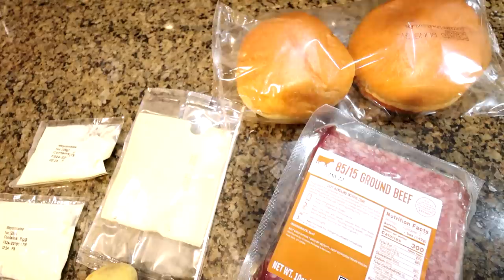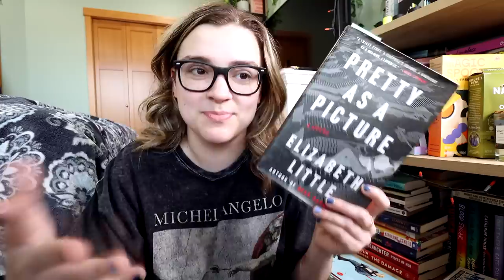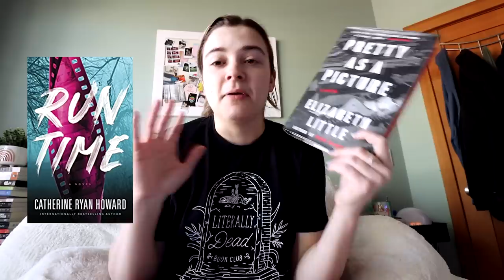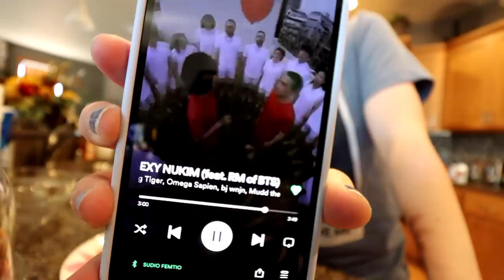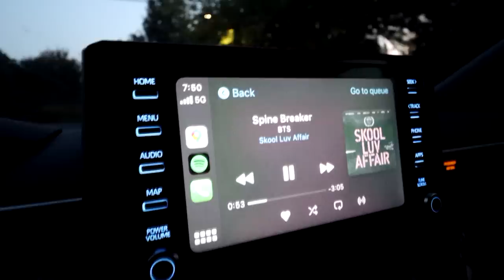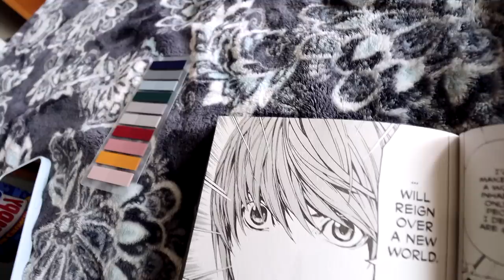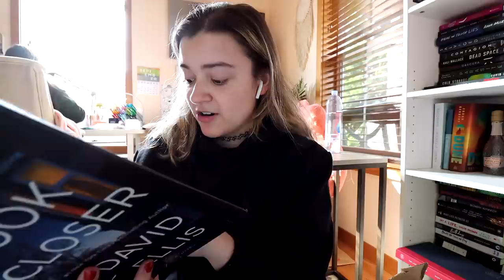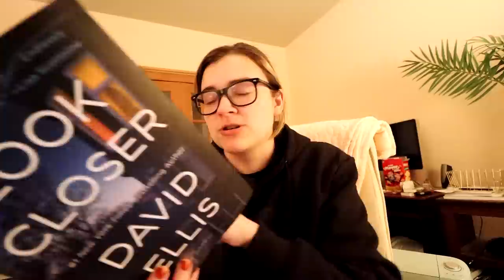Reading YOUR Thriller Recommendations 🔪✨ [reading vlog]